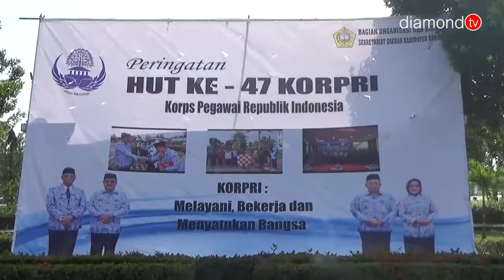BUPATI KARIMUN BUKA GERAK JALAN SANTAI HUT KORPRI KE-47 TAHUN